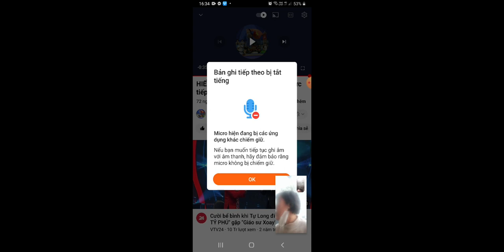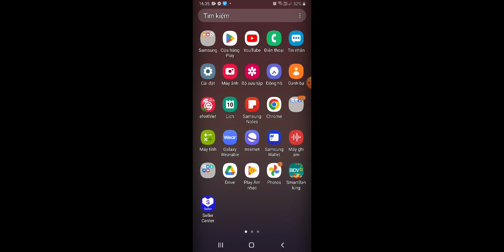Vật ở xã canh nậu | tân hưng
ĐỒ GỖ TÂN HƯNG : Kênh Tổng Hợp Nhạc Vàng, Nhạc Bolero, Nhạc Trẻ, Nhạc Hải Ngoại Hay Nhất - Những Bản Nhạc Để Đời Của Nhiều Danh Ca Xưa Chọn Lọc ♫ Hy Vọng Kênh TÂN HƯNG Sẽ Là Nơi Thư Giãn Tuyệt Vời Dành Cho Quý Vị.
Nếu quý vị và các bạn yêu thích và quan tâm đến các sản phẩm như nhà gỗ nhà kẻ truyền , bàn ghế , sập thờ sập ngồi , bàn ăn bàn họp cửa gỗ ,cầu thang lan can, sofa ,đồ thờ , hoành phi câu đối , thiều châu cửa võng thì hãy nhấn đăng ký kênh để theo dõi và ủng hộ cho TÂN HƯNG nhé
các sản phẩm từ đồ gỗ đều do cơ sở sản xuất tân hưng đã làm ra và lắp đặt cho khách quý khách có nhu cầu xin liên hệ zalo facebock 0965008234 hoặc xem thêm video tại
Đây Là Video Gốc Bản Quyền Thuộc Về TÂN HƯNG